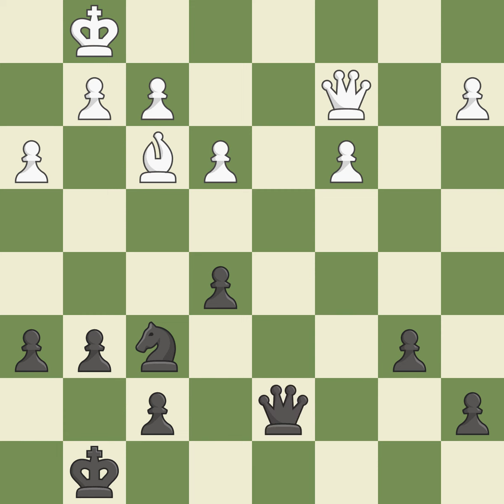Queen's Gambit Declined: Modern, Knight Defense, 5.Nf3 c6,Event: TCh-ESP CECLUB Honor, Site:Se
Queen's Gambit Declined: Modern, Knight Defense, 5.Nf3 c6,Event: TCh-ESP CECLUB Honor, Site:Sestao ESP, Date:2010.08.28, Round:6, White:Sargissian, G., Black:Smeets, J., Result0-1, ECOD43, WhiteElo:2673, BlackElo:2669, PlyCount120, EventDate:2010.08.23, EventRound:s7, EventCountryESP, SourceMark Crowther, SourceDate:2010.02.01